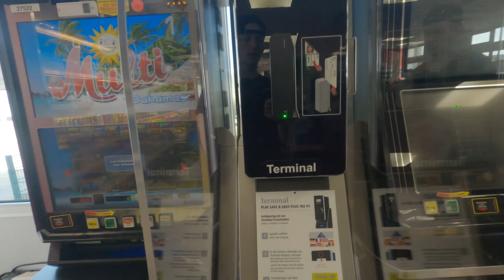Dzīvojam uz ceļa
KOMENTĀROS IERAKSTI SAVAS DOMAS PAR VIDEO!!!

DRAUGI VIDEO (INSTAGRAM):

Valters - @valtersklepisbmx
Ernests - @ernestszeboldsbmx
Guntis - @guntisatmatsbmx
Roberts - @robertsklepis